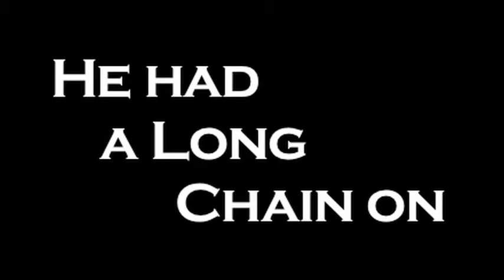Backstage@ Tennessee Shines - Shawn Camp - He had a Long Chain on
Top singer/songwriter Shawn Camp sings "He had a Long Chain On" backstage at Tennessee Shines. Filmed August 26th 2009.